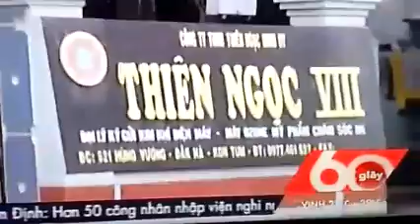Bán Hàng Đa Cấp Tại Huyện Đắk Hà Tỉnh Kon Tum